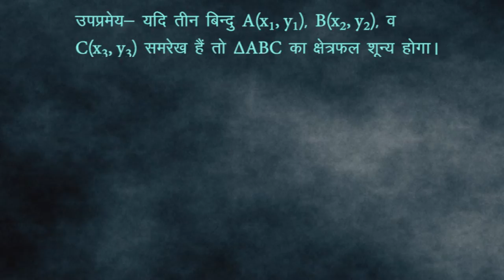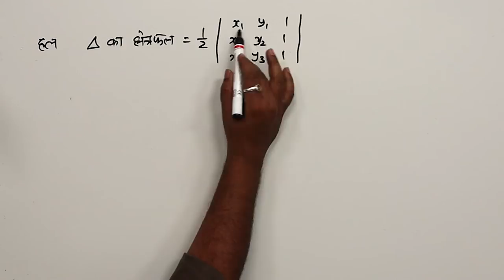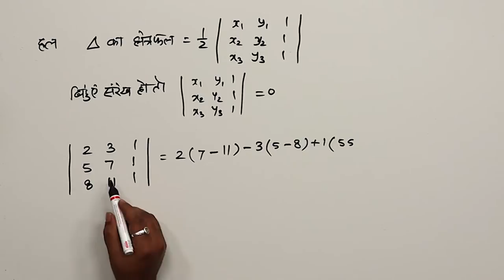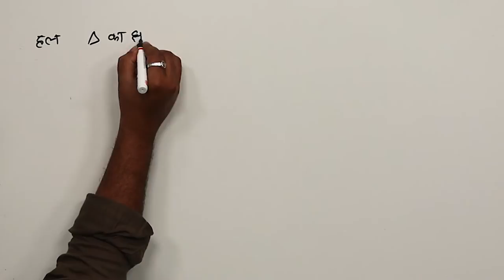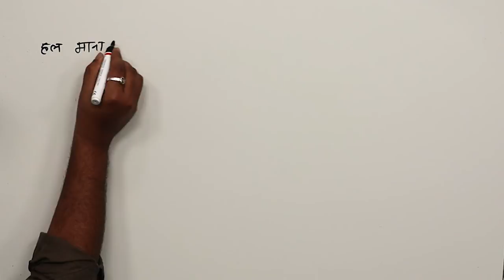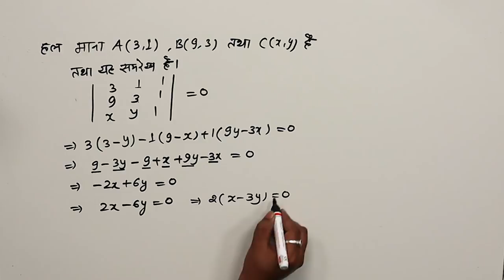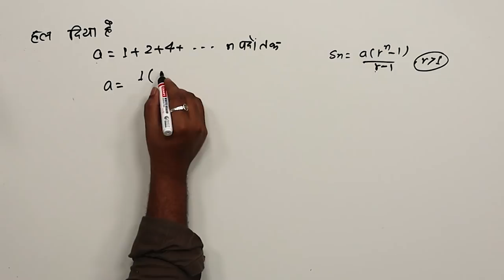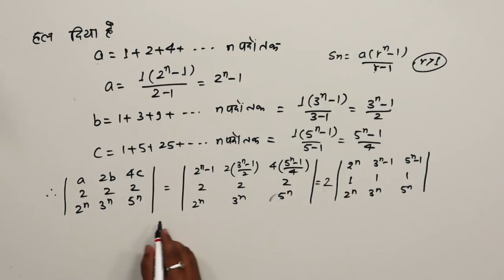CLASS 12th MATHS | CHAPTER - DETERMINANTS